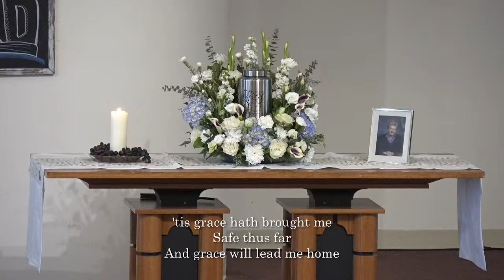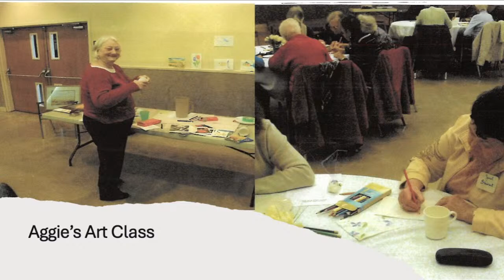Janet Stewart's Memorial Service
Please join as we remember and celebrate the life of Janet Stewart.